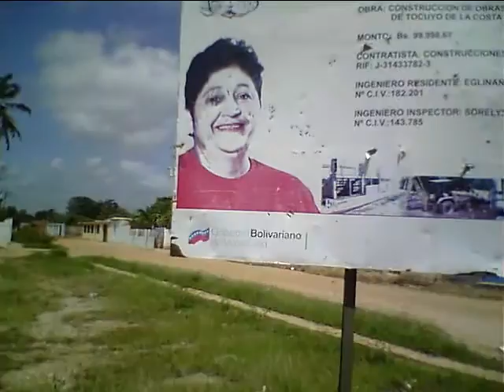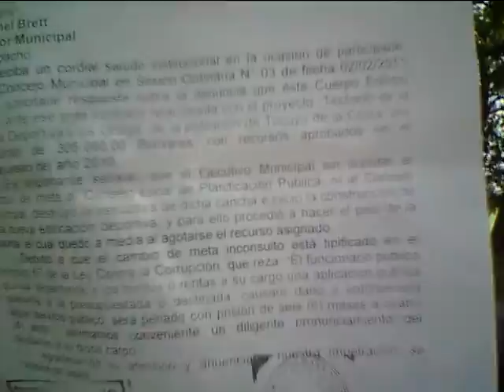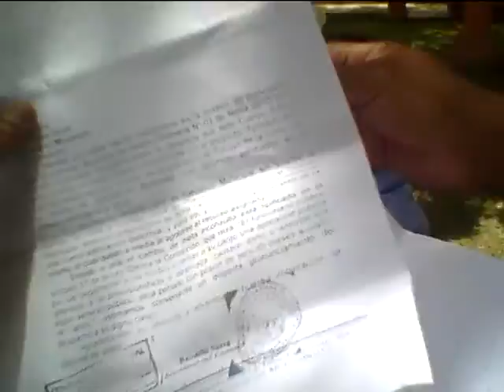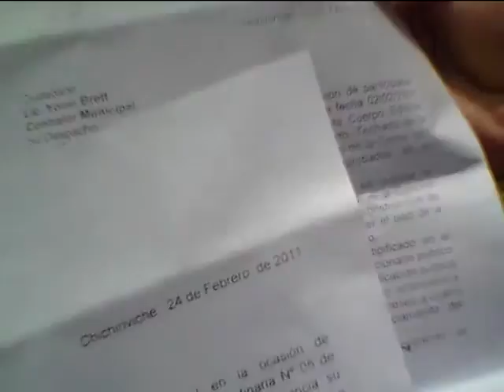Corrupción Roja? Cancha sin terminar. Tocuyo de la Costa, Mcpio Iturriza, Falcón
Denuncia del consejo comunal que hace a la alcaldia que pago 305 mil bolivares para hacer una cancha de basket techada y hasta la fecha esa cancha es invisible. Ya hay 2 denuncias en el consejo municipal, pero aun no hay respuesta. Ahora pretenden unos consejos comunales dar una plata para terminar el piso y salvar el pellejo de la alcaldia que no responde por los reales